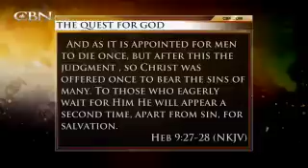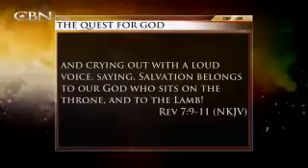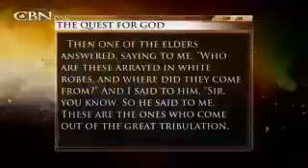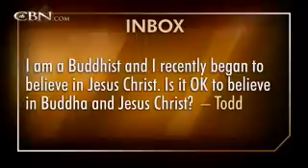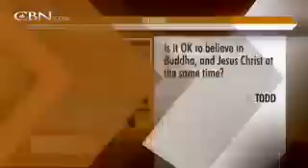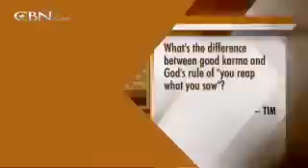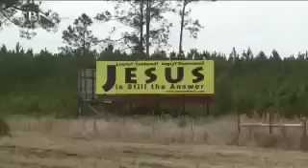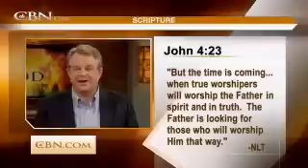700 Club Interactive -- Quest for God: Buddhism - February 24, 2012 - CBN.com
Join us at Interactive as we take a look into the religion of Buddhism. .. The Christian Broadcasting Network CBN